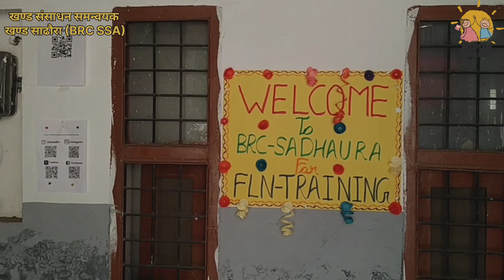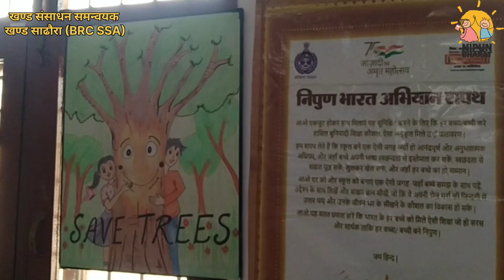brc Sadhaura #2024 haryana reels trending